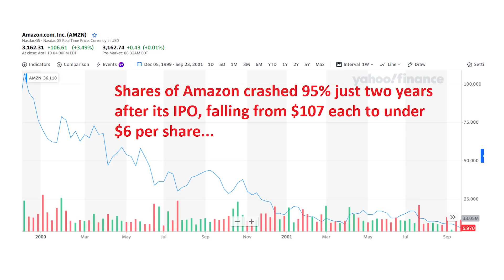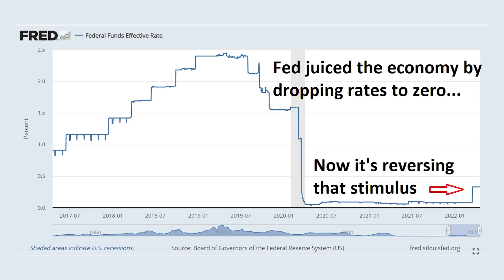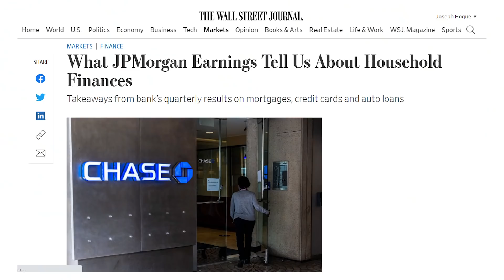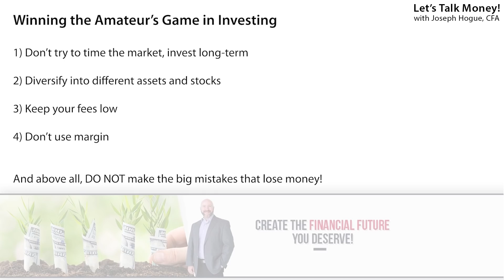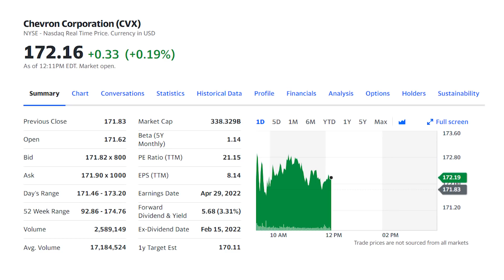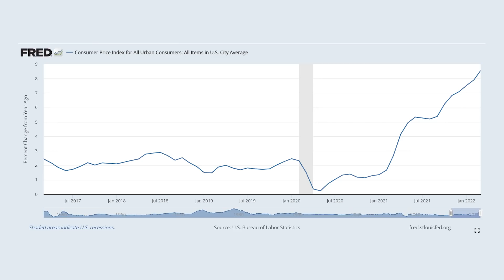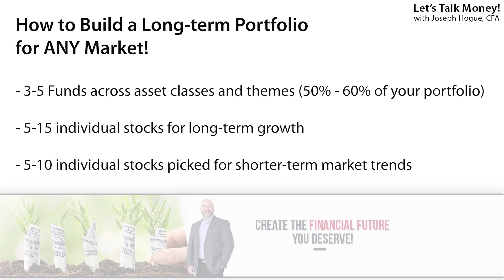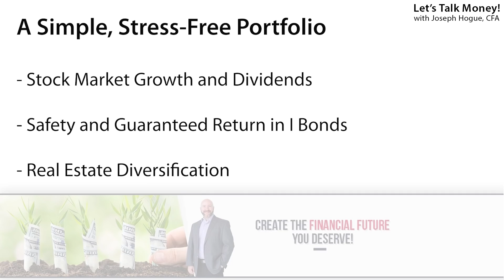How to Invest $1000 Right NOW | 5 Unstoppable Stock Trends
Want to know how to invest in 2023? These are the best stocks to buy and the unstoppable trends driving the stock market! Do NOT invest without watching this video! FREE Newsletter – all the stock market news, trends and strategies you need to know

In this video, I’ll reveal the five unstoppable market forces affecting stocks this year, which will push stocks higher and which could drag them lower. For each, I’ll show you a stock to buy for a 2023 portfolio that can survive.  Stick around and towards the end of the video, I’ll show you how to invest $1000 in a portfolio to make money no matter what happens to the market.

Want to see how to WIN the stock market game? The truth will shock you!

I'll start by revealing the five 2022 market trends that are driving stocks higher and lower. With each unstoppable market trend, I'll show you the best stock to buy right now and how it fits with your portfolio. This is the kind of top-down investing strategy that makes investing easy!

Want to see the top seven stocks in my portfolio? I have over $251,000 invested in just these stocks.

I'll then show you a 2022 stock portfolio of stocks to buy that will lower your risk and the stress of investing. We'll use a combination of ETFs and stocks to give you safe, long-term returns without having to worry about the 2022 stock market crash.

Why am I investing over $400,000 in bitcoin and other cryptocurrencies?

0:00 How to Invest $1000 in Stocks 2022
1:48 Best Stocks to Buy 2022
5:32 How to Invest in Stocks
10:50 How to Invest in 2022